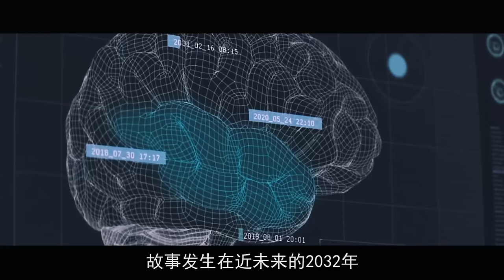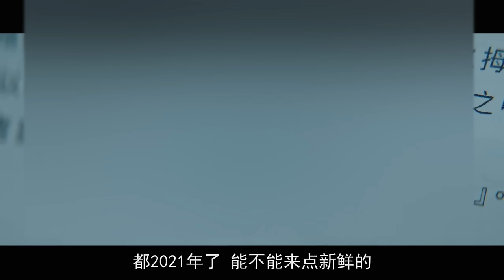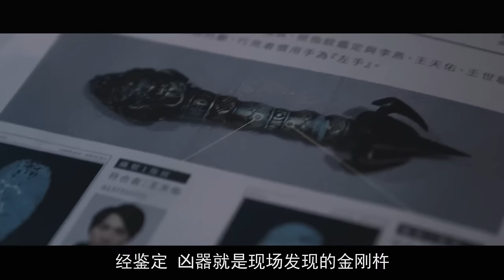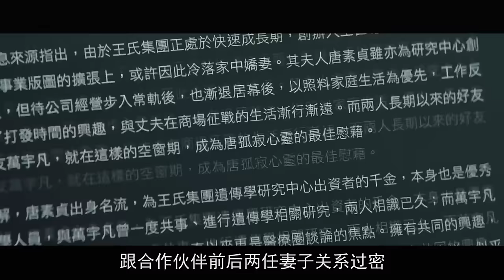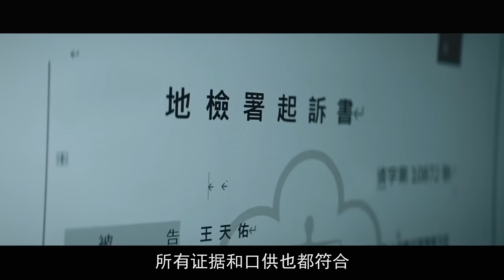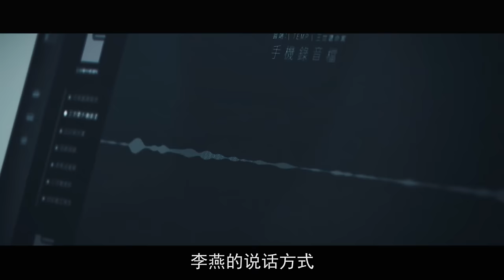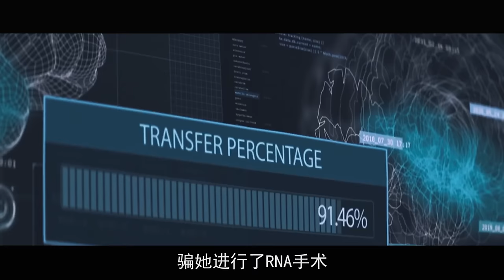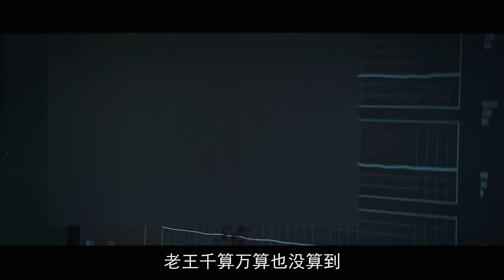借人还魂！离奇案件惊天反转！年度第一《缉魂》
欢迎来到欢迎来到有时仨月一更，有时一周两更，
总之从不断更的《片片悬疑社》。
正片开始前，我想先问大家一个问题：
如果有一天，你能将灵魂注入别人的肉体。
那个人能算是「你」吗？
如果有一天，他对你动了杀心，「我」要杀我，这犯法吗？

离奇案件 猛片 反转 本频道制作的所有解说视频都是针对电影或电视剧的，绝对符合平台的使用政策。